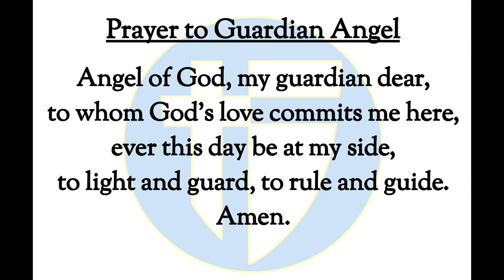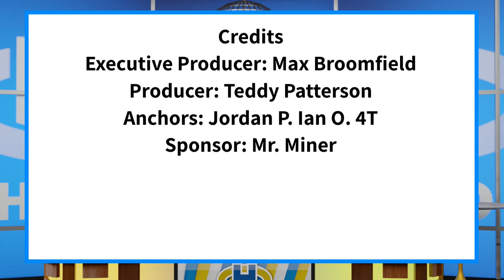The Halo Morning Show 2/6/2024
Announcements and more for Tuesday February 6nd 2024